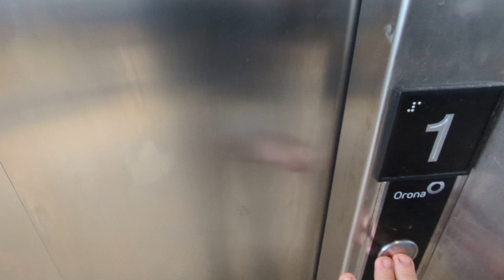Orona Midwestern 3G lift at Lidl Sallynoggin.